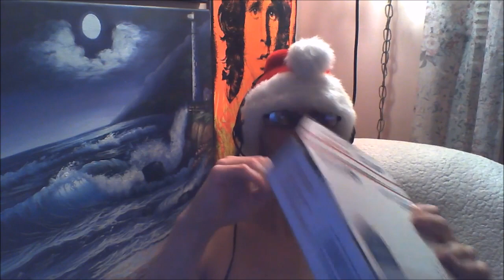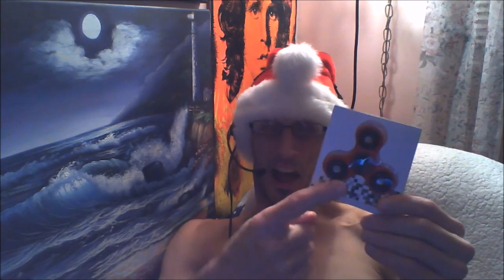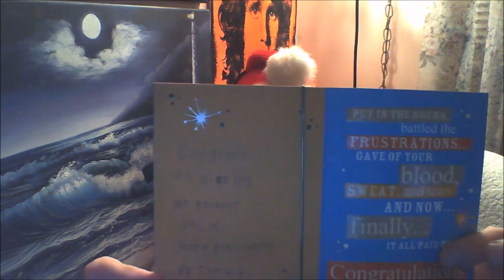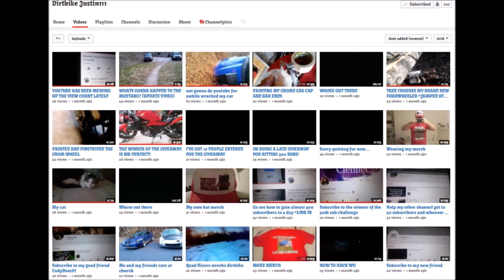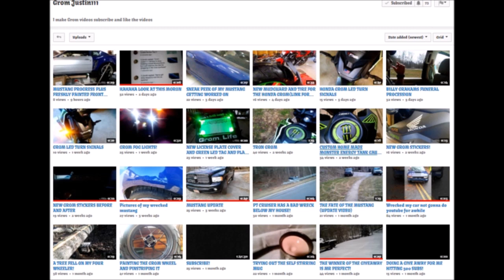Friend Mail From Dirtbike/Grom Justin111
THANK YOU, Dirtbike/Grom/Mustang Justin111, for the gift! I don't deserve it, but if I send it back, you will just send it back again. So thank you, and everyone, check out Justin, because he is an amazing YouTuber! His links are in the comment pinned to the top. And don't forget my new live streaming channel where I stream **Don't forget to BANG that like/dislike button (dislikes are still views:), and subscribe ONLY IF you plan on being an active viewer. Video views mean everything. And PLEASE comment even an emoji, just so I know who's watching and who isn't, so I know who to support back.**
If it gets flagged, it is being falsely flagged by trolls, with multiple fake accounts, who persistently harass me, and falsely flag my videos out of spite, as they did with a previous video of  mine, which was falsely flagged, and upon my appeal, YouTub returned my video, and took away my strike, as was appropriate. Please penalize the troll accounts who continuously falsely flag my videos***